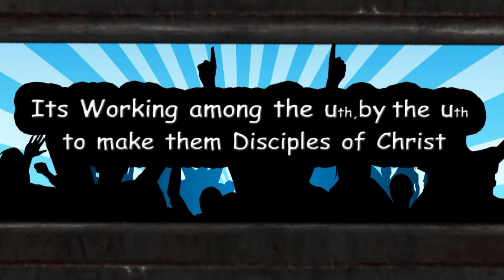BROTHER AJAY GARU